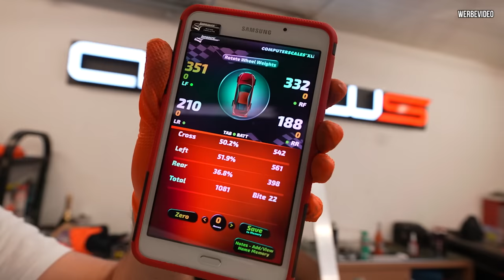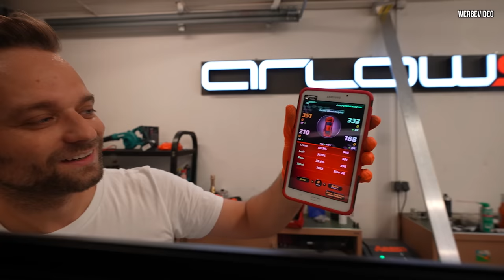Wir DREHEN auf! 🚀 Damit hat dieser PORSCHE nicht gerechnet😳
Das war gefährlich! Uns ist die Radnabe vom Abarth gebrochen.

Dennoch lassen wir uns davon nicht aufhalten und es geht mit einen Upgrades erneut auf den Bilster Berg.